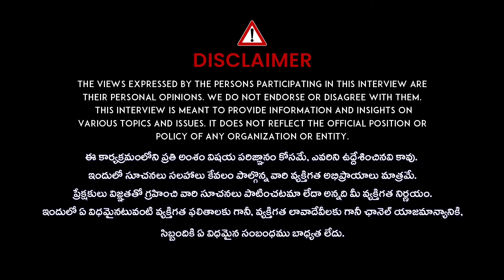Harsha Sai Second Audio Leak : నా వయసు సకరించడంలేదు..లిక్కర్ కేసులో నాకు హెల్ప్ చేయాలి| iDream Eluru